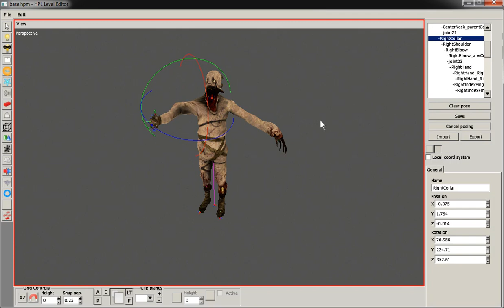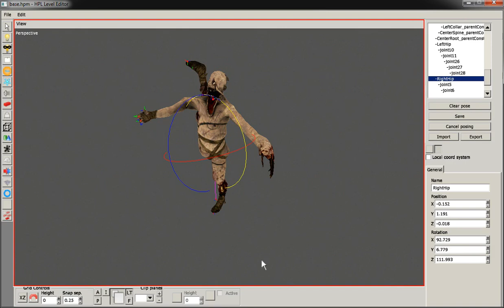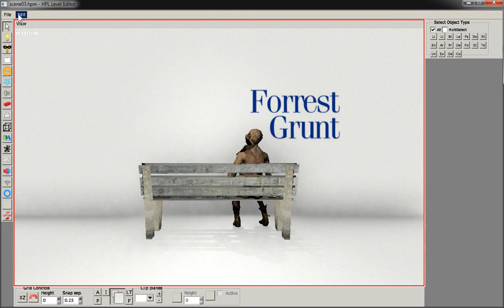LevelEditor feature: Poser EditMode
Video showcasing the new Poser EditMode feature. Check blog post for more information.